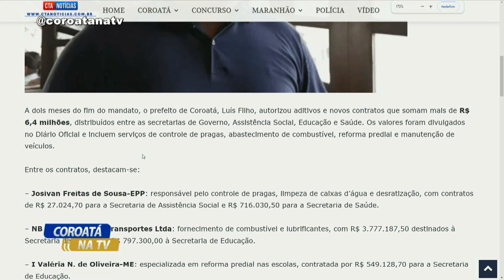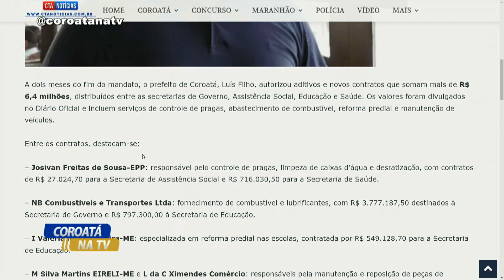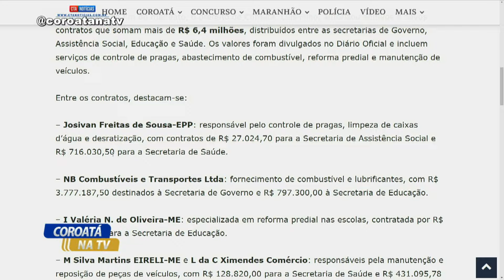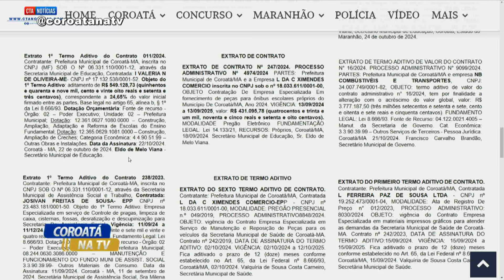PREFEITURA DE COROATÁ AUTORIZA CONTRATO MILIONÁRIO A DOIS MESES DO FIM DO MANDATO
ANTONIO SILVA
ELTON ANTONIO
LUCAS RAMOS